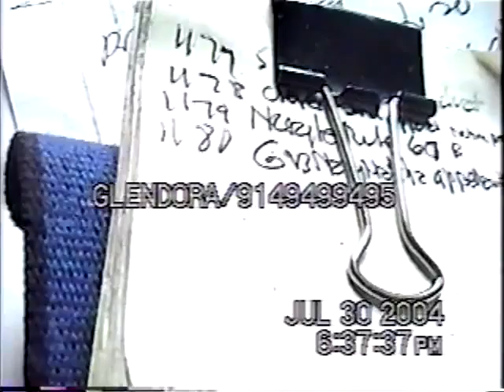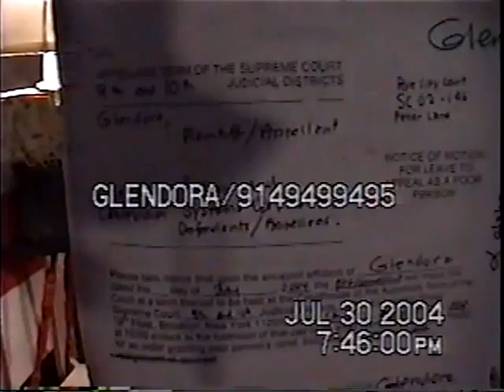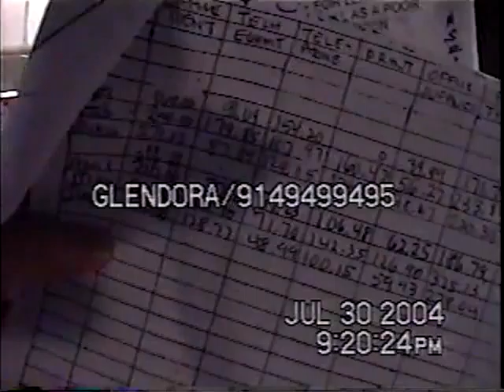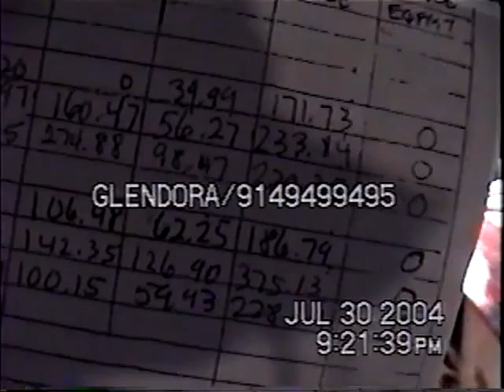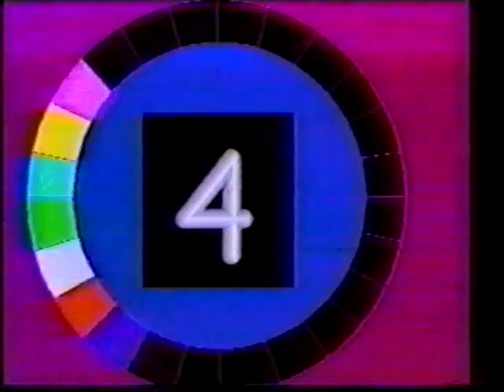A Chat With Glendora Archive 8273